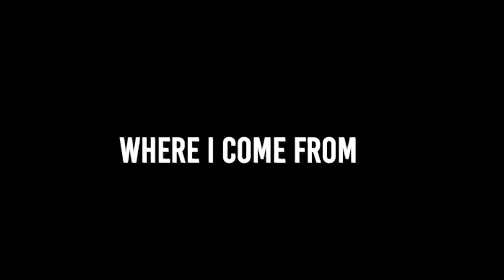Hidden Identity: Genetic Testing Reveals Answers, Raises New Questions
When Davidson students discussed difficult questions around race and identify during a program titled “Black Is, Black Ain’t," many African-Americans in the group hit a common dead end: a dearth of ancestral family records, owing to slavery and its aftermath. With genetic testing, the James G. Martin Genomics Program provided some very specific scientific answers to help fill that void. The results, sometimes surprising, changed minds and hearts.